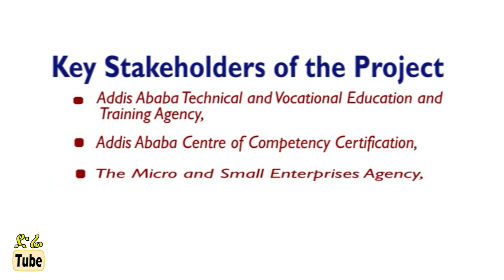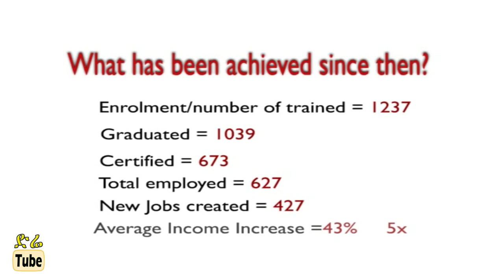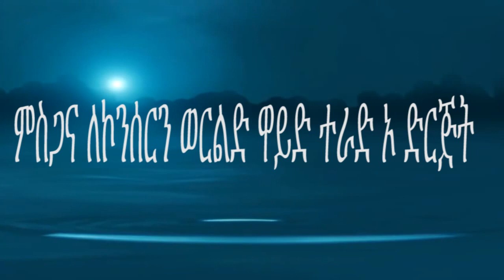Concern World Wide Charity project in Ethiopia